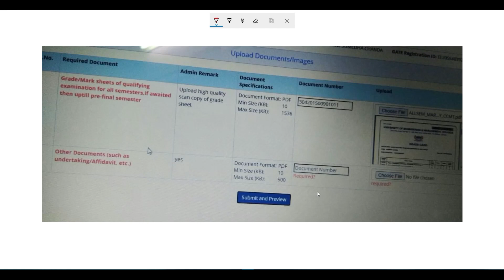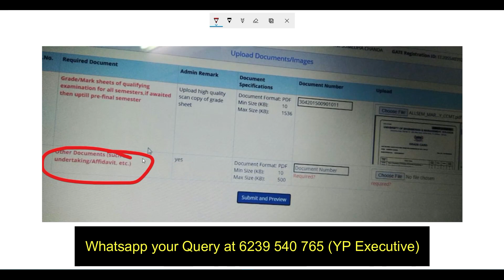AFFIDAVIT | SPOT ROUND | CCMT -2020 | ALL DOUBTS CLEARED BY Jagjeet Sir